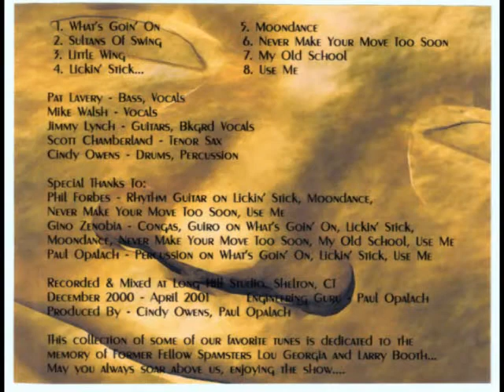Spam Brando ♠ My Old School (Studio Track)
Unless you actually have a Spam Brando studio CD, there's a good chance you have not heard these studio covers before.
These are pics of the musicians on the CD and I used our Steely Dan version of "My Old School" cover as a backdrop for them. Recorded around 2001.
With Pat Lavery, Scott Chamberland, Cindy Owens, Mike Walsh and Jim Lynch on this particular tune.